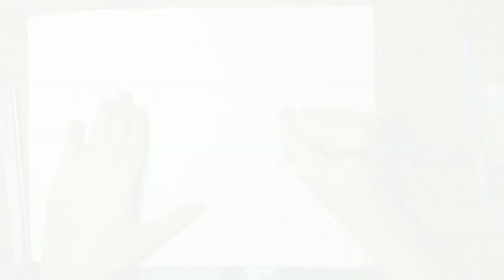Colored pencil Thanksgiving Basket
Hello! The fruits I drew are lemons, coconut, squash/pumpkin, bananas, dragon fruit, and eggplant  in a woven coconut basket from Palau. (Thanksgiving in the island style😊) I used Prisma Colored Pencils. They work so well.
Happy Thanksgiving from the islands!
"Taste and See that the Lord is Good."
Psalm 34:8
Untill next time...
-annacciloveart